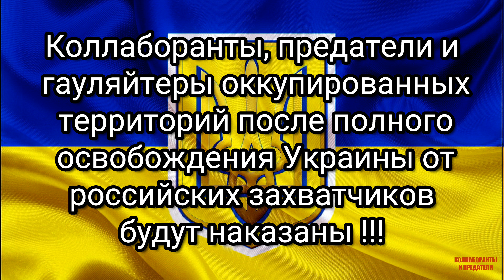Козлова (Целеп) Людмила "базарна баба" м. Скадовськ, Херсонська область.